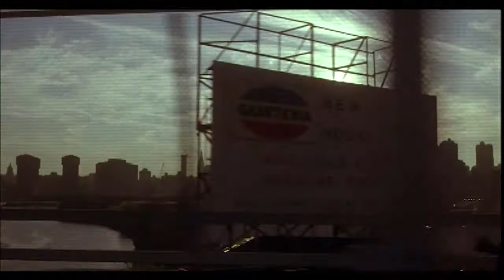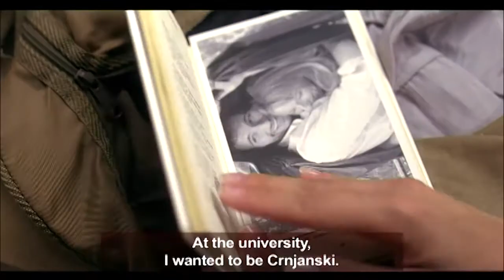Jelena, Katarina, Marija (2012) trailer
"Jelena, Katarina, Marija" je srpski film iz 2012. godine čija radnja se dešava u Njujorku, SAD. Tri imena - Jelena, Marija i Katarina predstavljaju metaforu za mnogo širu i globalnu
priču o milionima iseljenika u današnje vreme.

Režija i scenario: Nikita Milivojević
Produkcija:           Dragan Pešikan, 3K Production
                               Frank M. Calo
                               Borjan Jovanović
                               George Leković
Scenario:              Nikita Milivojević
                               Dušan Miklja
Montaža:              Petar Marković
Uloge:                   Borka Tomović
                               Jelena Stupljanin
                               Milica Zarić
                               L. Jay Meyer
                               Pierluca Arancio
                               McKey Carpenter
                               Michael Joseph Donovan